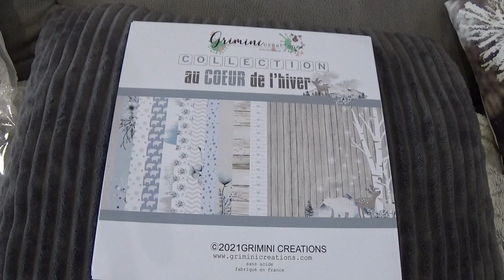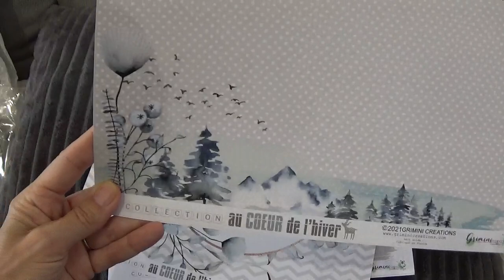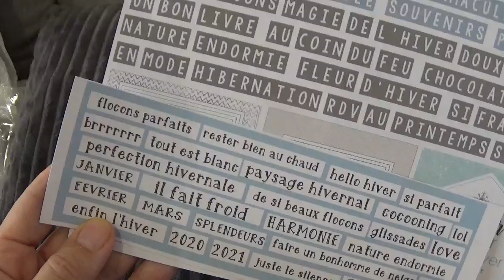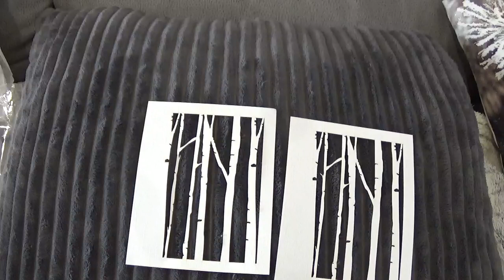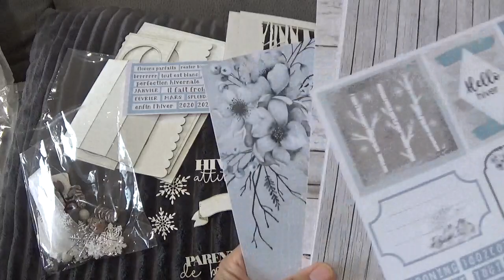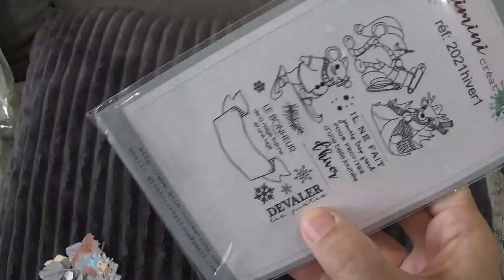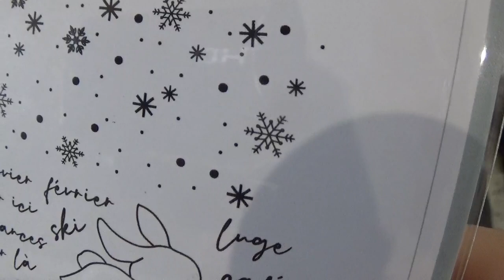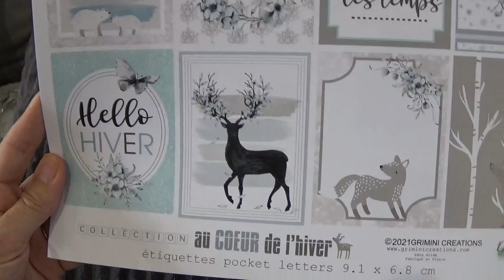Haul "Au coeur de l'hiver" de Grimini créations